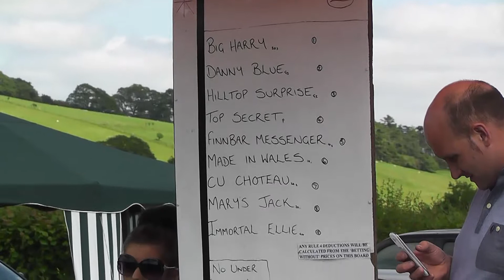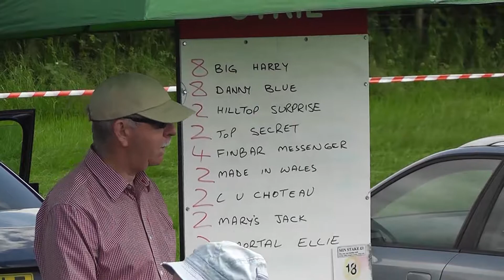OLD RADNOR HARNESS RACES 2014 BABY NOVICE RACE 1